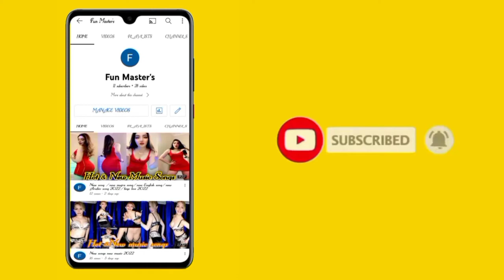Funny Videos | Malan vs Momi Bigo Live Penishment video | Bigo Id Band Problem | Masti Video